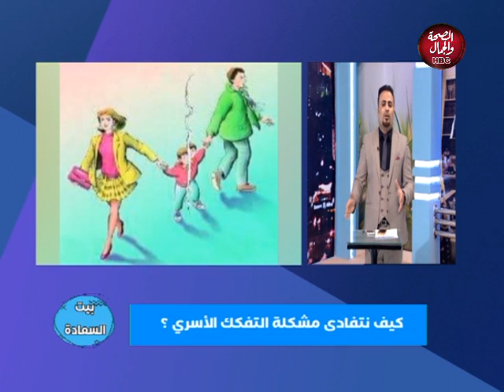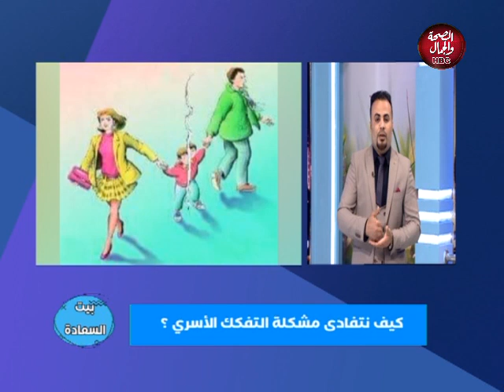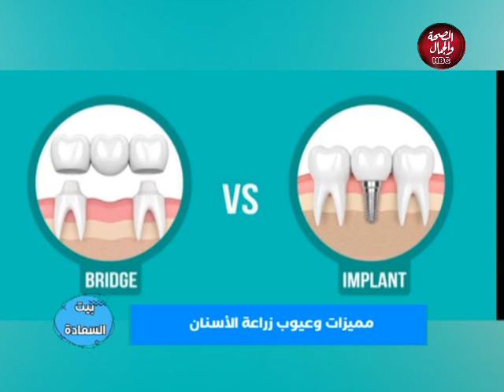بيت السعادة | مميزات وعيوب زراعة الأسنان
تقديم : حسام كرم
في ضيافته : د / صلاح الدين أحمد ـ أخصائي جراحة الفم وزراعة الأسنان

قناة_الصحة_والجمال# برامجنا